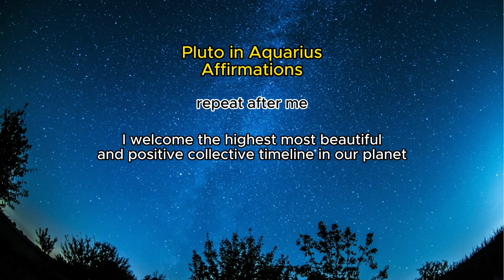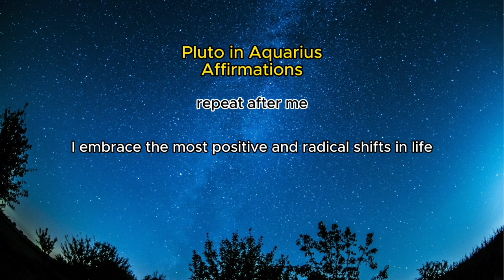Pluto in Aquarius | affirmations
as we welcome in Pluto in Aquarius energy in 2024, a huge transit that will last for at least 20 years, I invite you to use these affirmations to support your journey and align to your highest timelines. These affirmations are powerful declarations and healing supportive tools on your journey ahead.

Repeat after me loudly or in your mind.